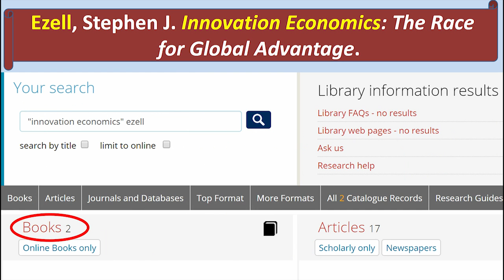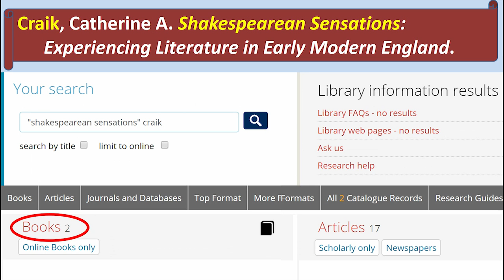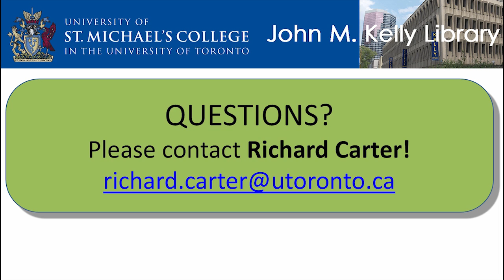How to Find a Book Using the UofT Libraries' Catalogue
Looking for a specific book? This video shows you how to find one using the UofT Libraries' catalogue:

Video clip from Lion and Lamb TV gratefully adapted with a CC license from the Internet Archive: